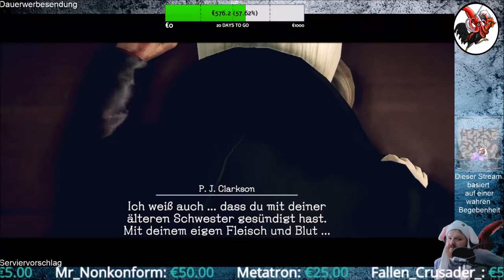Deadly Premonition 2 A Blessing in Disguise #28 Wiedergeburt